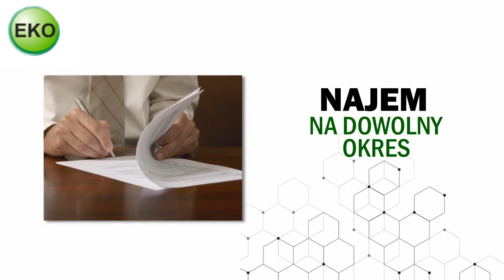Wynajem toalet przenośnych Podarzewo Eko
Eko to firma z Podarzewa, która obsługuje Klientów z całego województwa wielkopolskiego już od 1998 roku.

Głównym profilem działalności firmy jest wynajem toalet przenośnych. Firma oferuje dowóz kabin bezodpływowych, które nie wymagają podłączenia do sieci. Oferta obejmuje także całodobowy serwis toalet w każdych warunkach technicznych i atmosferycznych. Usługi serwisowe to przede wszystkim opróżnienie zbiornika i wywóz nieczystości. Firma zajmuje się także czyszczeniem, dezynfekcją i odkażeniem całej kabiny z wykorzystaniem środków przyjaznych dla środowiska. Usługa obejmuje też dołożenie środków czystości, papieru toaletowego i płynów neutralizujących zapachy.

Wynajmowane kabiny mają pojemność zbiornika na 220 litrów. Otrzymały także polski atest Państwowego Zakładu Higieny - HK/B/0016/02/98. Doskonale sprawdzą się podczas wydarzeń kulturalnych, na budowie, ale także na stacjach, czy zjazdach autobusowych.